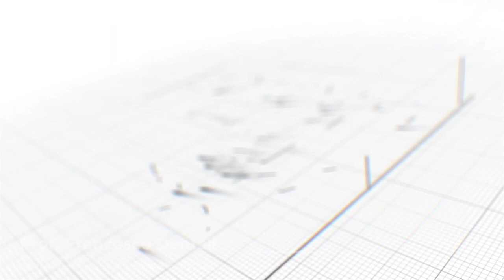Sepsi e terapia antibiotica: ruolo dei biomarcatori.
6 - Esperienza personale dell’uso della Procalcitonina nel programma di Antibiotic Stewardship.

Ogni 3-4 secondi una persona nel mondo muore di sepsi. Ogni ora di ritardo nel trattamento a supporto delle insufficienze d’organo e della terapia antibiotica ad essa associate incrementa in modo esponenziale la mortalità.
L’uso eccessivo di antibiotici ad ampio spettro ha però reso ancor più difficile il trattamento precoce e adeguato di questi pazienti, arrivando a sua volta a causare un'emergenza sanitaria globale, l’antibiotico resistenza, responsabile di circa 1.27 Milioni di decessi all’anno.
Un ruolo fondamentale nella lotta a questa sfida sanitaria è stato riconosciuto al biomarcatore Procalcitonina, il cui uso a supporto di una migliore gestione della terapia antibiotica e del paziente con sepsi è ormai assodato.
Per questo motivo FADOI ha realizzato una campagna informativa di 7 videopillole, con uscita settimanale, che risponderanno alle principali domande su questo importante tema.